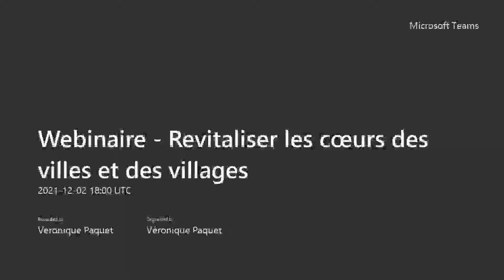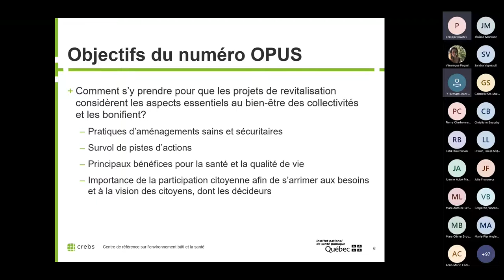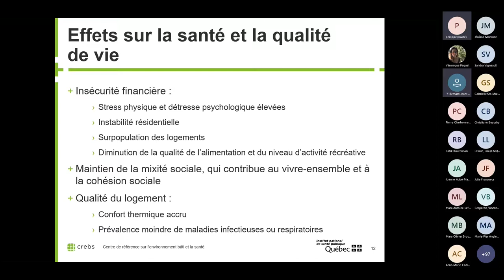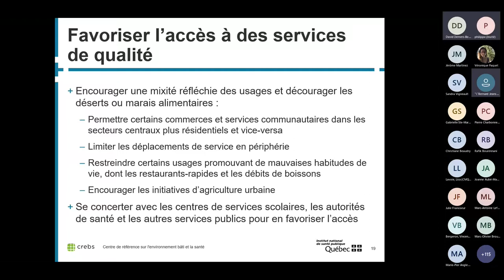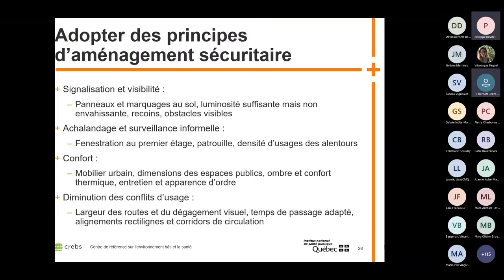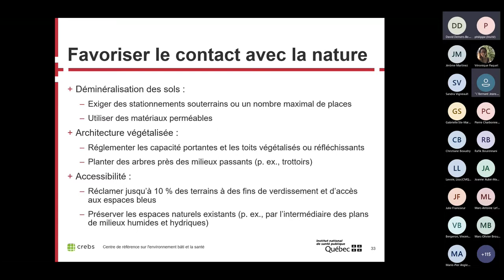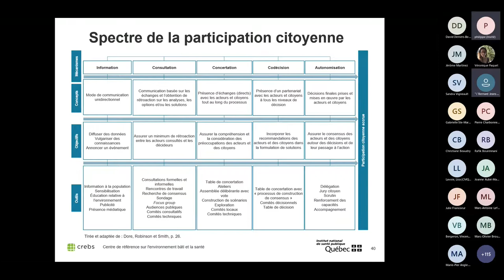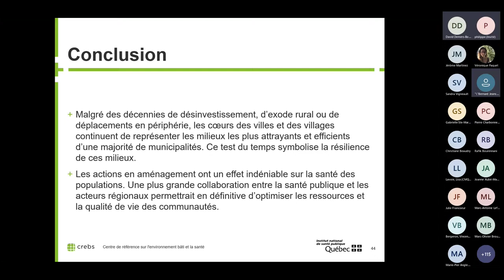Webinaire Revitaliser les cœurs des villes et des villages